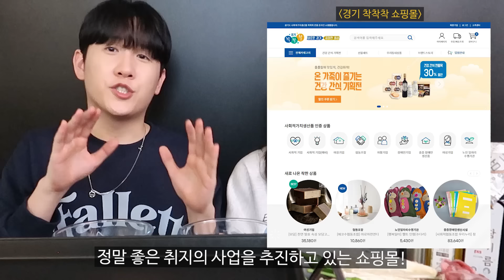소고기에 환장하는 여자친구와 최상급 한우 1++ 먹방!!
태어나 가장 맛있는 소고기였습니다...(진심)ㅠㅠ
아..또 먹고싶다ㅠㅠ

구독자 분들을 위한 정말 좋은소식!!
취약계층을 돕는 경기 착착착 쇼핑몰에서
한스HANS 먹방 콜라보 특가전을 진행합니다!
영상에 나온 한우, 치즈, 쿠키, 마들렌 등
인터넷 최저가보다 더 저렴한 가격으로 만나볼 수 있으니 많은 방문 부탁드립니다♥